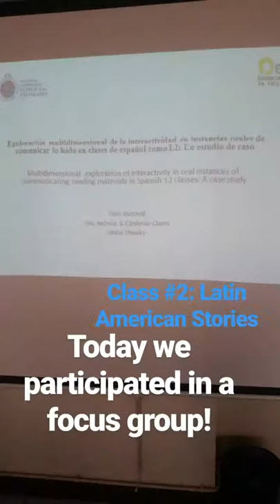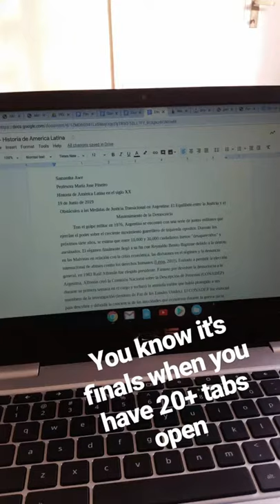Sam's Study Abroad Instagram Takeover: Chile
Sam '20 shows what her semester of studying in Chile is like!